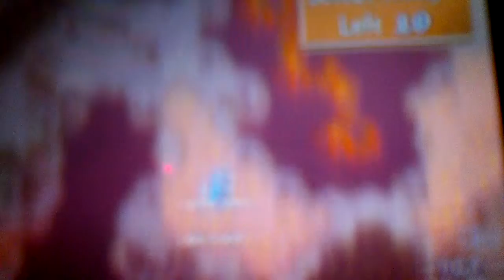Fire Emblem:Sacred Stones:Neleras Peak Revisit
The team make`s a return to Neleras Peak with some of the extra characters and maxed out stats sorry for quality.